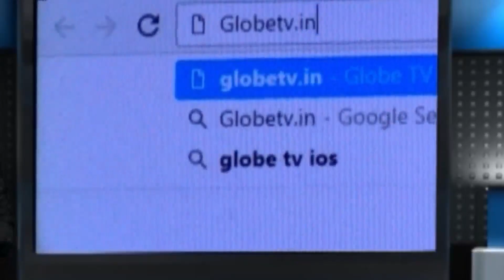অনির্দিষ্টকালীন কর্ম বিরতির ডাক